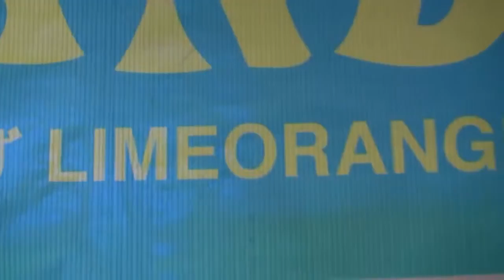I LOVE GREEN SUPERVISOR